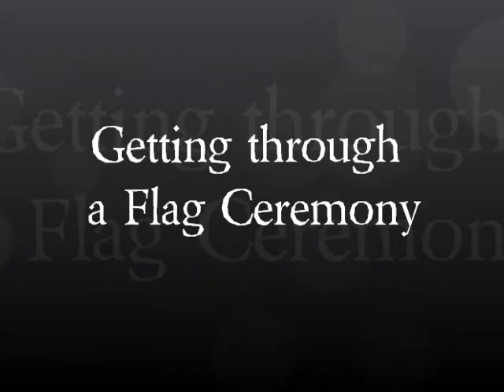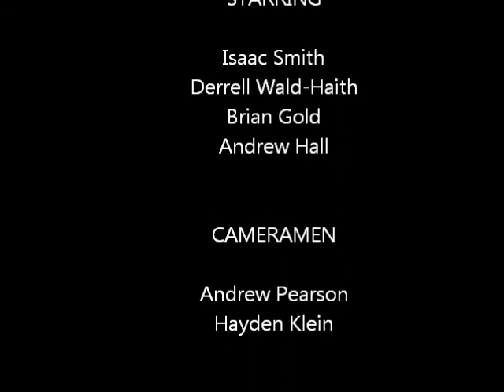CSR Flag Ceremony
Cherokee Scout Reservation Week 1 Cinematography Project